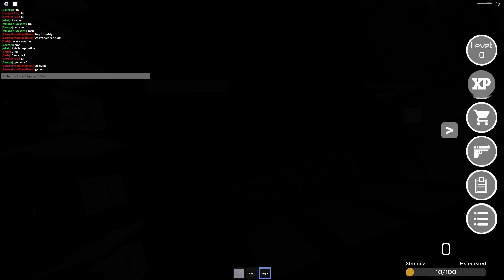Trying To Become A BLACK OPS - Roblox HEADCRAB INFECTION (Part 5)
Welcome to some more Roblox headcrab infection! Today we try to escape the facility so we can become an HECU or a black ops. However, we have some trouble escaping Black Mesa in this Half Life Roblox game due to the fact that there are tons of Xen creatures roaming the facility. Can I escape? Find out.